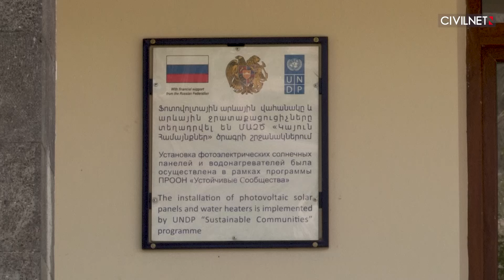Ճանապարհներ, աշխատատեղեր, ապրանքների արտահանում․ սահմանամերձ Որոտանի հոգսերը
Խոտ-Որոտան ճանապարհը Սյունիքում կառուցվող յոթ այլընտրանքային ճանապարհներից մեկն է: Այստեղ դեռևս ընթանում են հողային աշխատանքներ, հաճախ սողանքների ու եղանակային անբարենպաստ պայմանների պատճառով աշխատանքները դանդաղում են: ՍիվիլՆեթի՝ Գորիսի թիմն այցելել է Որոտան, զրուցել բնակիչների հետ խնդիրների ու սպասելիքների մասին։